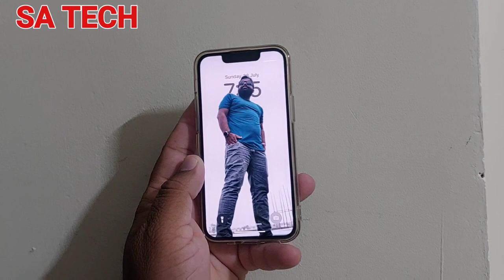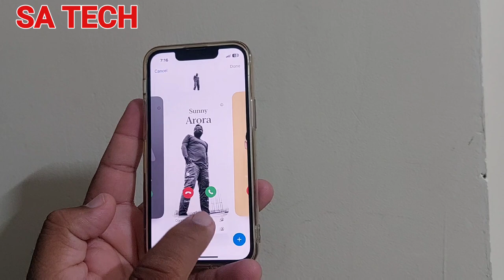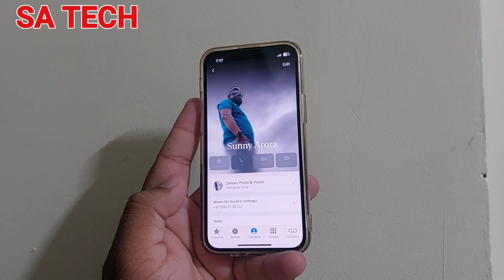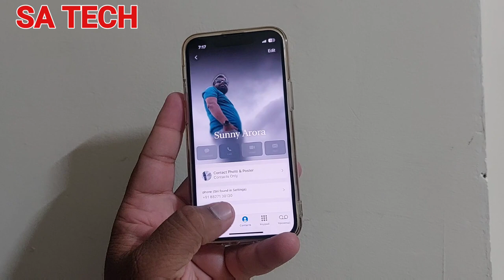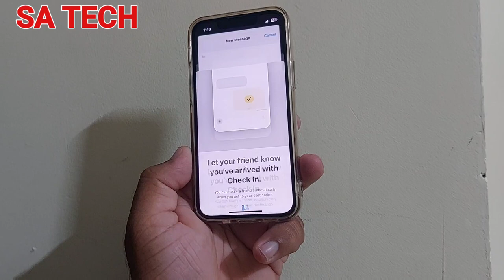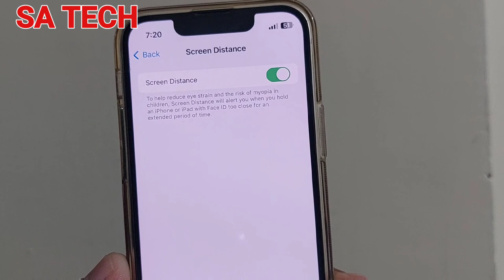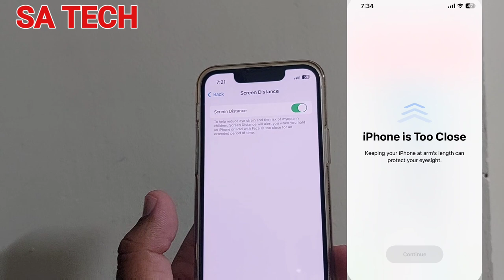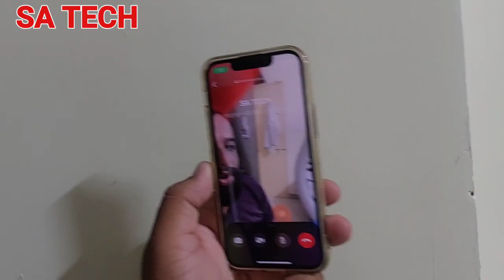iOS 17: Best New Features in HINDI, iOS 17 Top New Features in HINDI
in this video i describe iOS 17 top new features